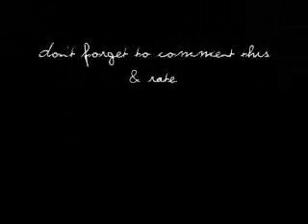SV-Lucas&Peyton-Lovers&Friends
This is a cute video of Lucas and Peyton's friendship corresponding with their relationship.  I think I did a good job editing the video to the beat.